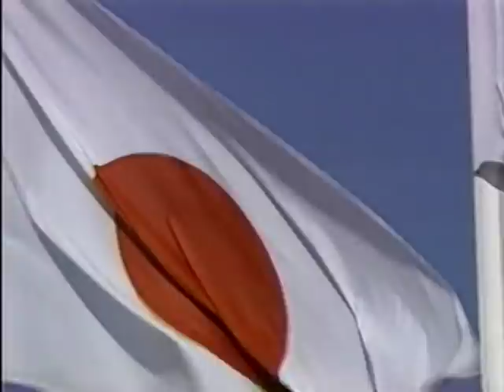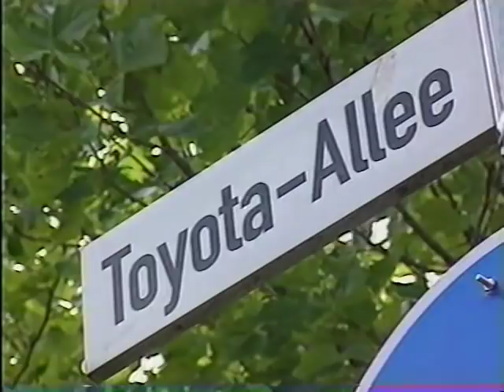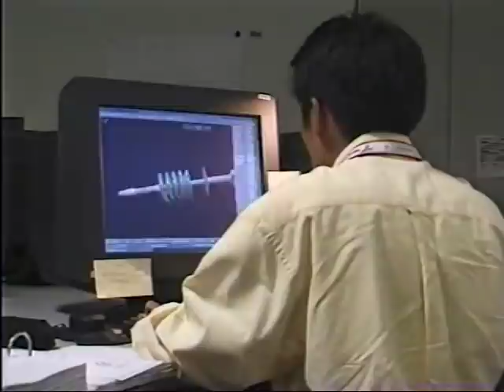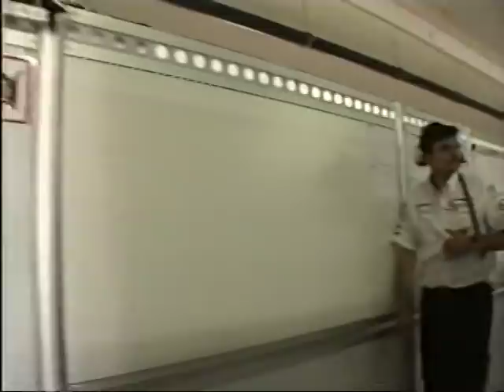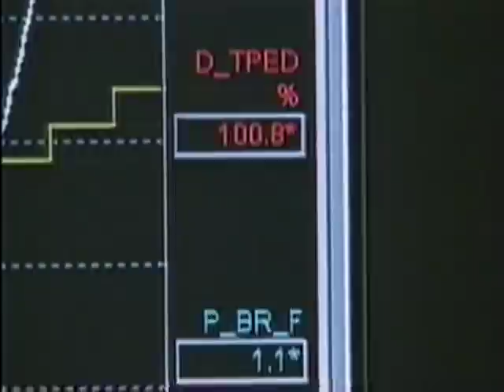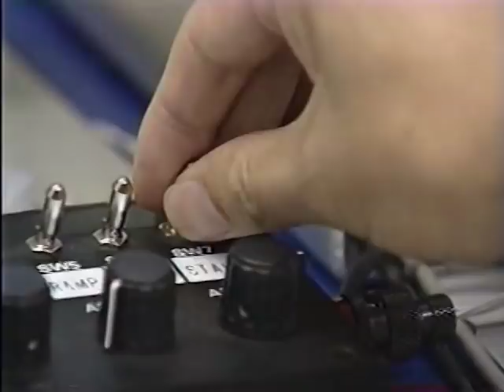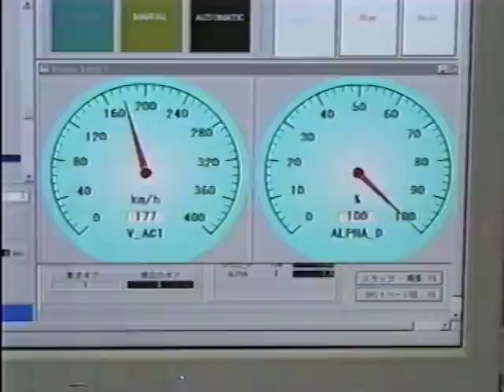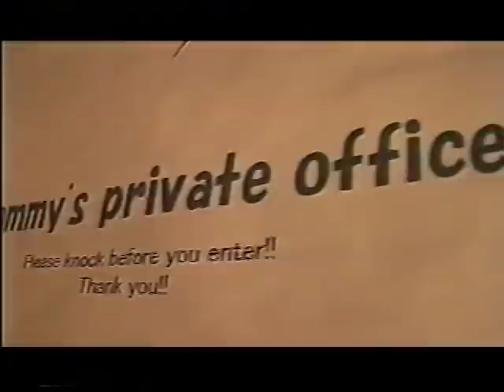トヨタF-1 ブリジストン 佐藤琢磨 ①